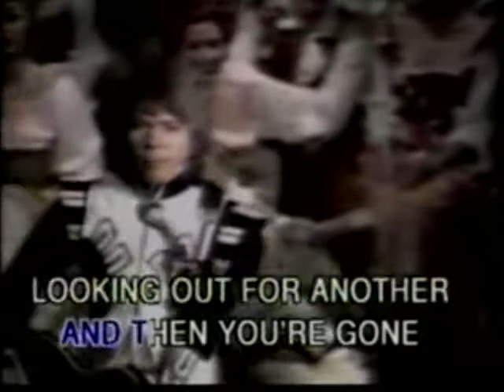Abba - Dancing Queen (Karaoke Minus One)